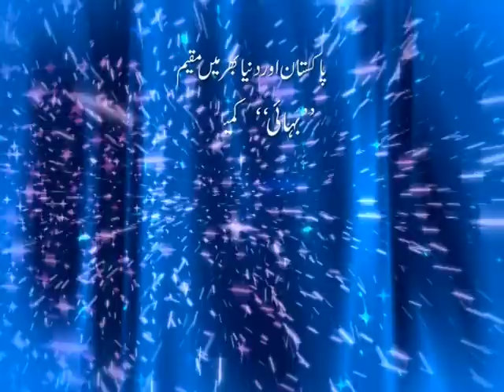21 Apr Eid e Rizwan